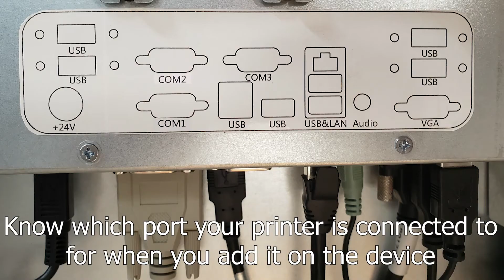How to Install SNBC S80 with a Serial connection in Hisense HS5500 Self Ordering Terminal